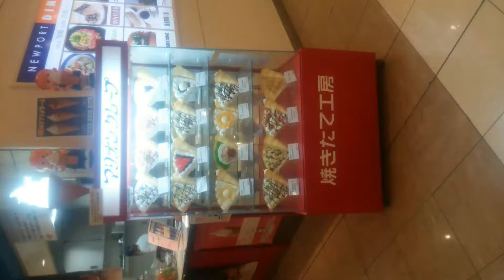Checking out what Crepe to grab at Fashion Cruise in Hitachinaka, video 4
These Crepes look good.